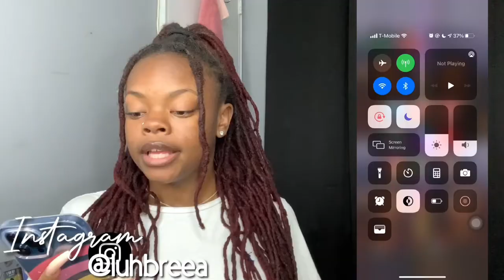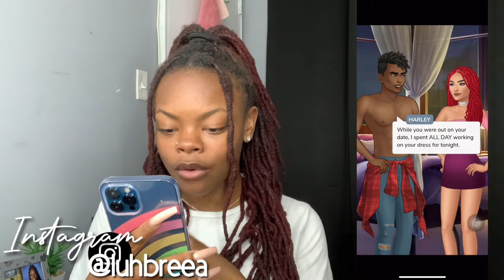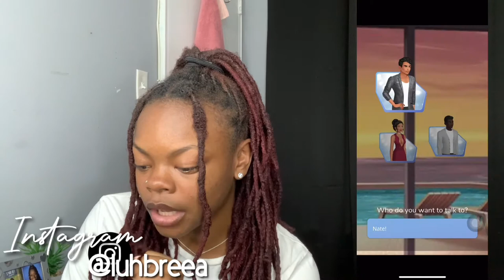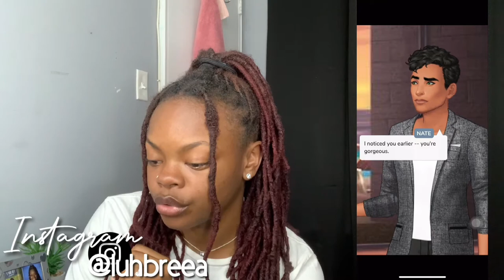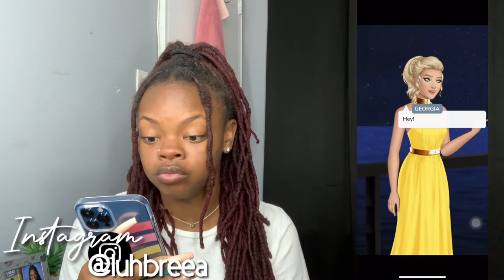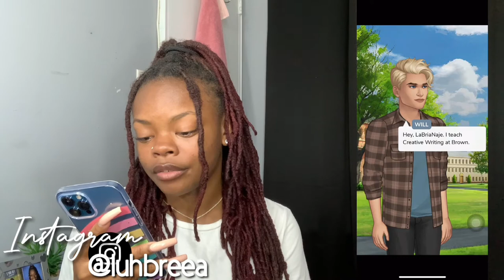PLAY EPISODES WITH ME (i got ANOTHER boyfriend😏) | Love On Fire S1.E3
🌼Shop My Poshmark🌼
💕FAQ about me!💕
- name : Naje (pronounced Na J)
- age : 19
- birthday : december 17
- zodiac : saggg♐️

Duvolle® Radiance Spin-Care System: $28.50
🥳Sub Count🥳
- 2,633
🏷 Ignore 🏷